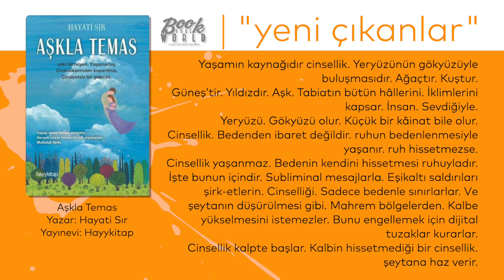Aşkla Temas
Yaşamın kaynağıdır cinsellik. Yeryüzünün gökyüzüyle buluşmasıdır. Ağaçtır. Kuştur.
Güneş’tir. Yıldızdır. Aşk. Tabiatın bütün hâllerini. İklimlerini kapsar. İnsan. Sevdiğiyle.
Yeryüzü. Gökyüzü olur. Küçük bir kâinat bile olur.
Cinsellik. Bedenden ibaret değildir. ruhun bedenlenmesiyle yaşanır. ruh hissetmezse.
Cinsellik yaşanmaz. Bedenin kendini hissetmesi ruhuyladır.
İşte bunun içindir. Subliminal mesajlarla. Eşikaltı saldırıları şirk-etlerin. Cinselliği. Sadece bedenle sınırlarlar. Ve şeytanın düşürülmesi gibi. Mahrem bölgelerden. Kalbe yükselmesini istemezler. Bunu engellemek için dijital tuzaklar kurarlar.
Cinsellik kalpte başlar. Kalbin hissetmediği bir cinsellik. şeytana haz verir.